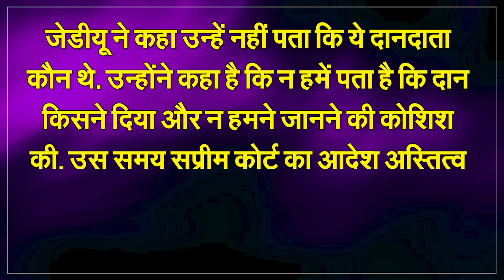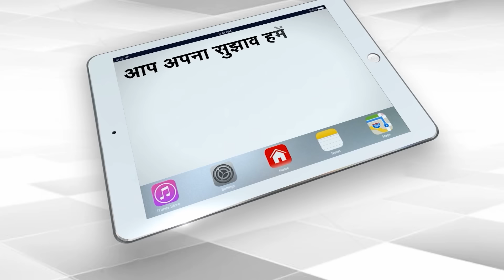TMC-JDU Stuck In Election Donations, Statement Creates Stir | Capital TV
According to the report, Trinamool Congress even said that some unknown people had left sealed envelopes at their offices in Kolkata, so they do not know the names of those who donated to them. Giving this reason, TMC has not disclosed the identity of its donors. They collectively contributed around Rs 75 crore through electoral bonds between July 16, 2018, and May 22, 2019.